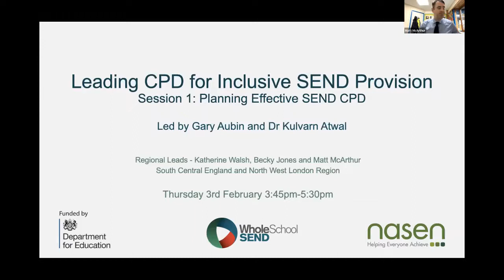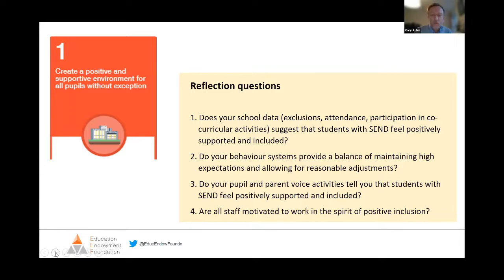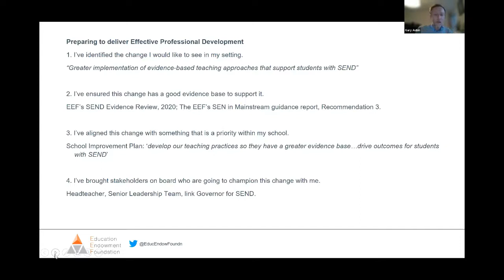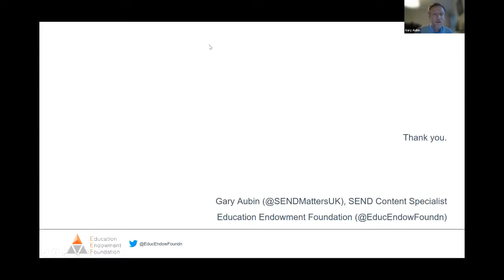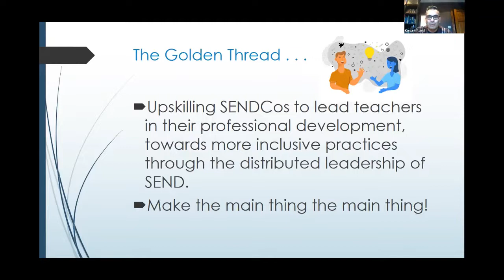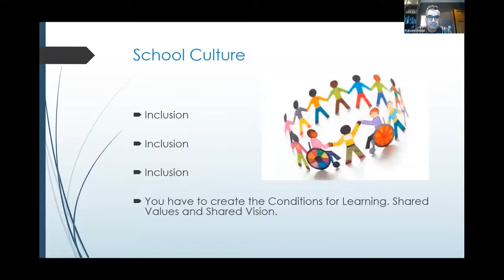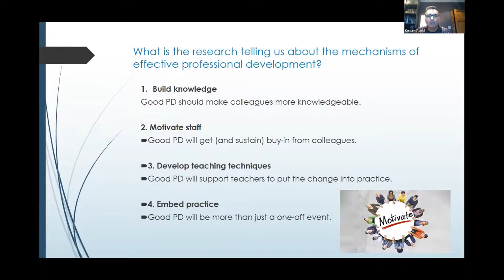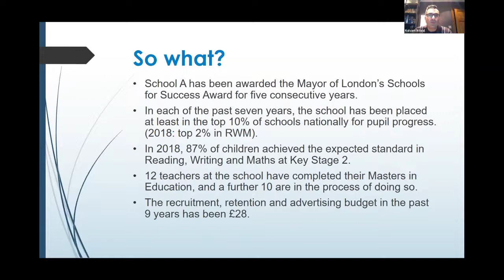Webinar: Leading CPD for Inclusive SEND Provision (Part 1)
Funded by the Department for Education, this series of three webinars will explore evidence-informed, effective strategies that SENDCOs and school leaders can use to build a culture of professional growth - one that permeates the entire school community and secures the best outcomes for all.

Part 1: Thursday 3rd February 2022, 15:45-17:30 - Planning Effective SEND CPD

This session will be led by Gary Aubin, Content Specialist for SEND at the Education Endowment Foundation. It will focus on contextualising the EEF Guide to Support School Planning, and the new Effective Professional Development Guidance Report. It will be followed by a school case-study.

Part 2: Thursday 17th February 2022, 15:45-17:30 - Creating a Culture of Reflective SEND Practice

This session will be led by Dr Kulvarn Atwal, writer of The Thinking School and headteacher of two large east London primary schools. It will focus on principles for developing a dynamic learning community that drives school improvement. It will be followed by a school case-study.

Part 3: Thursday 10th March 2022, 15:45-17:30 - Coaching for Improved SEND Practice

This session will be led by Dr Matt Silver, CEO of Pathways Education, a national group of SEND re-engagement schools, post-19 social enterprise colleges and deliberately developmental coaching and consultancy services. The webinar will focus on approaches for coaching individuals and groups to grapple with SEND research and new ideas in a manner that meaningfully and sustainably improves their practice.